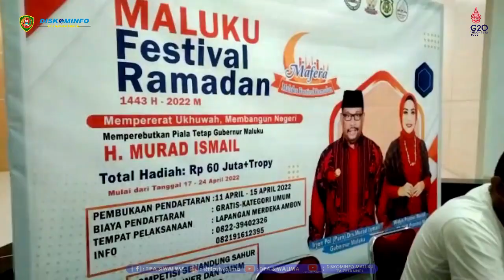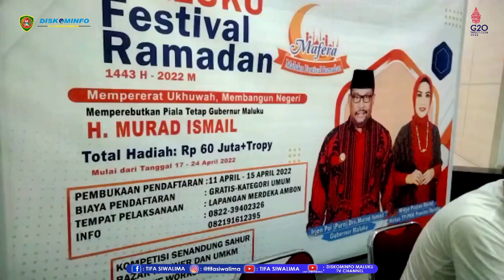MALUKU FESTIVAL RAMADAN 1443 H AKAN DIGELAR 17 24 APRIL 2022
PADA TANGGAL 17 APRIL NANTI KOLABORASI UNSUR PENTAHELIX MALUKU YANG BERADA DI KOTA AMBON AKAN MENGGELAR FESTIVAL YANG SECARA KHUSUS MEMPERLOMBAKAN TRADISI PANGGIL SAHUR ATAU SENANDUNG SAHUR, CREATIVE TALKSHOW, SERTA BAZAAR KULINER UMKM. HAL TERSEBUT DISAMPAIKAN ORGANIZING COMMITE YANG JUGA ADALAH DIREKTUR BETA KREATIF IKHSAN TUALEKA, DALAM KETERANGANNYA KEPADA AWAK MEDIA PADA SELASA (12/4/2022), BERTEMPAT DI KANTOR TP-PKK KECAMATAN SIRIMAU KOTA AMBON.

ADAPUN KEGIATAN MALUKU FESTIVAL RAMADHAN INI DILAKSANAKAN DENGAN MENGUSUNG TEMA “MEMPERERAT UKHUWAH, MEMBANGUN NEGERI”, YANG NANTINYA AKAN DIMERIAHKAN OLEH ARTIS CAMELIA MALIK, EVIE TAMALA, YATI OCTAVIA, BABY ZELVIA, HENGKY TORNANDO, NURUL TOISUTA DAN SEJUMLAH ARTIS LAINNYA. UJAR IKHSAN TUALEKA.

UNTUK DIKETAHUI JUGA, INISIATOR DAN PEMBINA PANITIA PELAKSANA MAFERA 2022, WIDYA PRATIWI MURAD YANG JUGA KETUA TP PKK PROVINSI MALUKU DALAM KETERANGANNYA BERHARAP, KEGIATAN INI DAPAT BERMANFAAT, TIDAK SAJA DALAM MENGISI RAMADAN DENGAN KEGIATAN YANG POSITIF, TAPI JUGA UNTUK MELESTARIKAN TRADISI, SERTA DAPAT MEMBUKA PELUANG BAGI USAHA KULINER DAN UMKM YANG DAPAT MENJAJAKAN PRODUKNYA SELAMA FESTIVAL BERLANGSUNG.

KEGIATAN YANG MENYERTAKAN BERBAGAI KALANGAN INI HARAPNYA, DAPAT MEMPERERAT UKHUWAH ATAU PERSATUAN DIANTARA MASYARAKAT ATAU ORANG BASUDARA DI MALUKU, KARENA DENGAN DEMIKIAN SINERGI DAN KOLABORASI DAPAT DITINGKATKAN DALAM MEMBANGUN DAERAH ATAU NEGERI.

SEMENTARA ITU, KETUA STEERING COMMITTEE, DJALALUDIN SALAMPESSY MENYEBUTKAN, RAMADAN TENTU ADALAH BULAN YANG WAJIB DIISI DENGAN KEGIATAN BERMANFAAT DAN TENTU SAJA BERNUANSA ISLAMI. ADA BERBAGAI INISIATIF YANG KERAP HADIR SAAT BULAN PENUH MAGHFIRAH ITU.

MENURUTNYA DI MALUKU BERBAGAI TRADISI TURUT MENGEMUKA, SELAIN BAZAR MAKANAN BUKA PUASA YANG MEMBUAT USAHA KULINER WARGA DAN UMKM MAKIN HIDUP, ADA PULA TRADISI ‘PANGGIL SAHUR’ ATAU SENANDUNG SAHUR YANG MENYEMARAKKAN BULAN RAMADAN.

PANGGIL SAHUR SENDIRI, LANJUT DJALALUDIN, ADALAH TRADISI MEMBANGUNKAN ORANG UNTUK SANTAP SAHUR YANG DILAKUKAN DENGAN MENYANYIKAN LAGU-LAGU RELIGI, YANG DISELINGI PANTUN DAN DIIRINGI ALAT MUSIK, TERUTAMA REBANA.